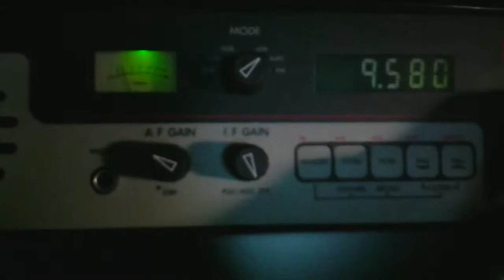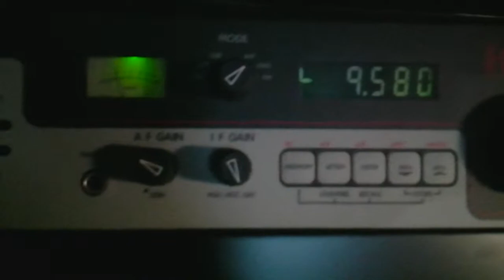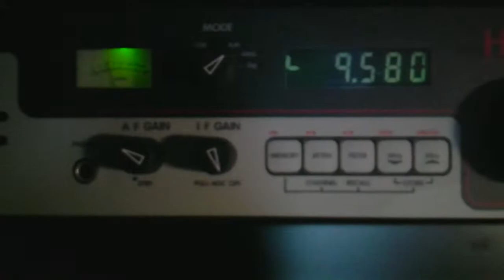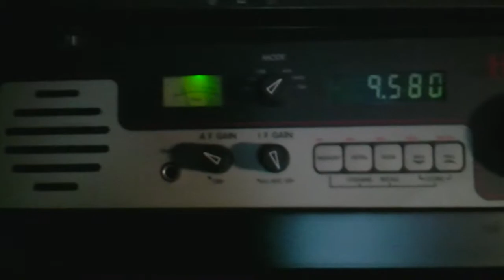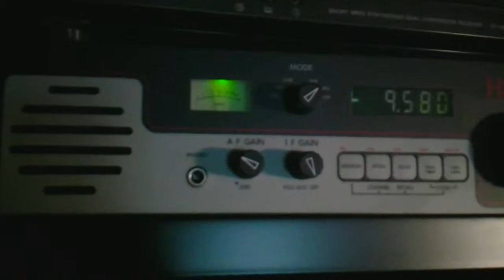AFRICA NO.1 9580kHz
24.Feb.2012
18:00UTC
ANT:ALA-1530S+
RX:Lowe HF-235